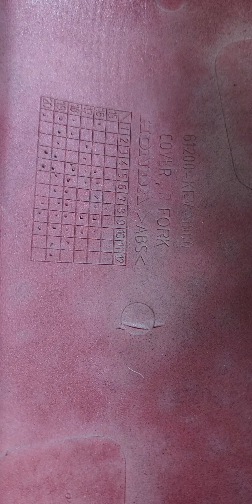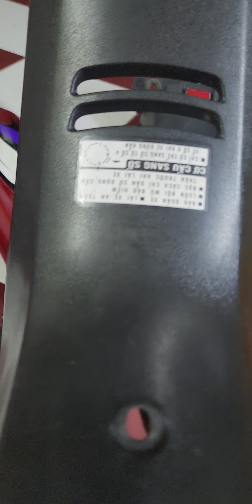BÁN ÁO wave anpha 2021 trum keo MỚI 90%. 1.500.000 -BỘ ĐÈN trước sau. 500k. ĐỒNG HỒ 500K. 0368888383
bán phụ tùng wave thai# ban phu tung dream thai# ban phu tung future# phu tung wave anpha